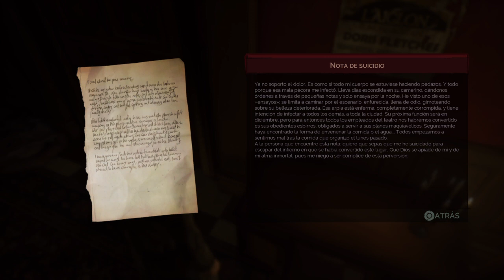Vampyr, comes gente el juego